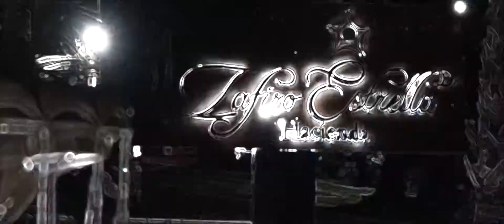Haydee & Luis Enrique . Wedding Film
Ceremonia: Templo del Carmen
Recepción: Hacienda Zafiro Estrella
Morelia, Mich.